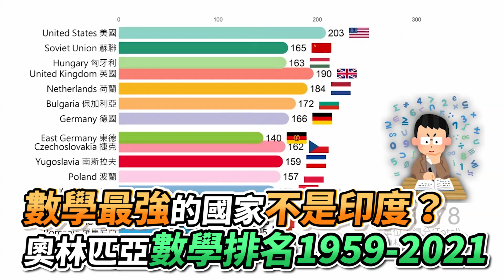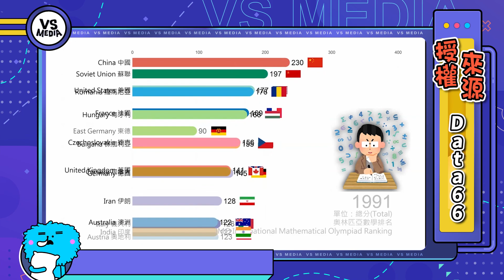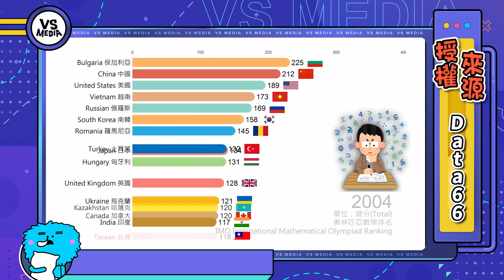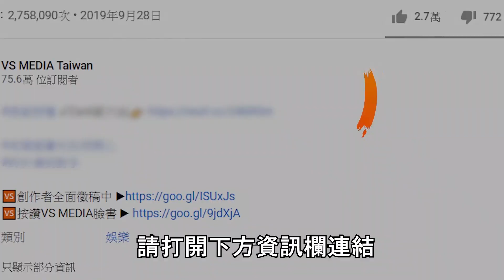數學最強的國家不是印度？奧林匹亞數學排名1959-2021｜VS MEDIAｘ